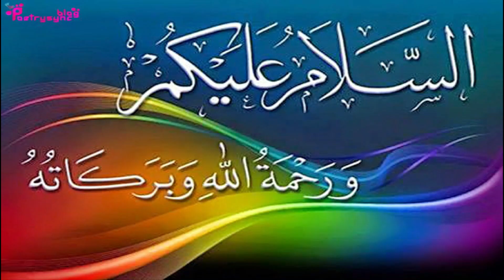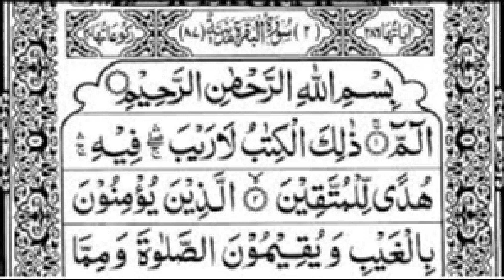Amal to Become Wealthy Generation to Generation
@worldofislamicsolution2807 In this video amal of surah Bakara is explained after fajar to become wealthy generation to generation.